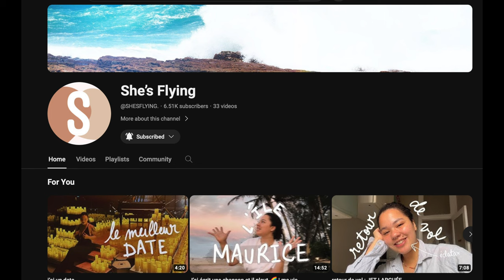J'AI UN CADEAU POUR VOUS | Victor Voyage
Et nous voila rendu au temps des fêtes.
Pour vous remercier de votre fidélité, je vous offre mon livre en version pdf.

Bonne lecture et bon temps des fêtes!